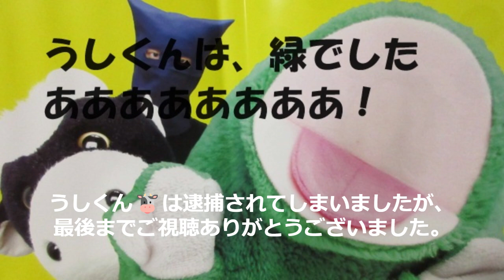パペットマペット🐮🐸ライブコント「緑ですかー！！！」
パペットマペット🐮🐸のライブコント「緑ですかー！！！」です。

かえるくんが「緑ですかー！！」と狂乱に叫びまくる‼
音量注意してご覧ください。

DVD「パペットマペット🐮🐸単独ライブ」から